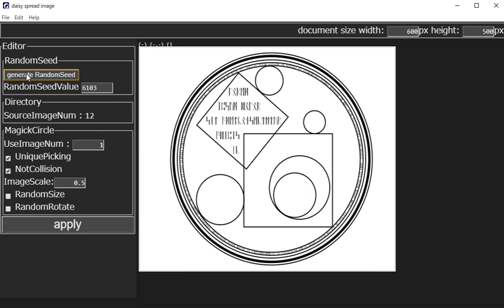魔法陣 背景ジェネレータ daisy spread image利用例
魔法陣 背景ジェネレータ daisy spread imageを使ってみた利用例。

daisy spread imageは、魔法陣ばら撒き画像の生成アプリです。
ランダム生成ボタンを押すだけで、無限に組み合わせを作り出すことができます。
フリースケールなSVGファイル出力および、png出力が可能。
Win/Mac/Linuxで動作します。